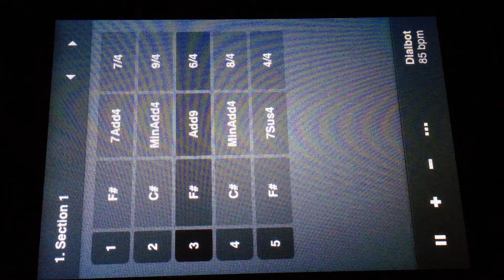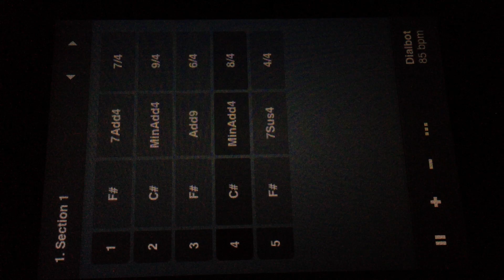A Song Per Day For 365 Days 26th February 2013 Song 238 Chord Bot Letters&Numbers Dialbot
My computer still has big issues which is a shame as i had a lot of different things planned in the mean time however i will be using various devices and apps in order to create more music this weeks app/device is the beautiful Chordbot...Hope you enjoy them...BYE?